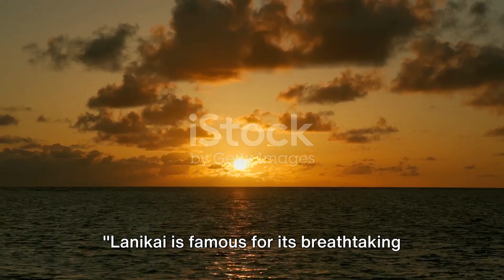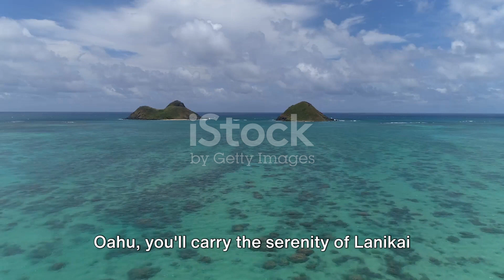Lanikai Beach A Serene Oasis of Sun Kissed Bliss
Escape to paradise with our latest video featuring the breathtaking Lanikai Beach! 🏝️ Immerse yourself in the serene beauty of this sun-kissed oasis as we take you on a virtual journey to one of Hawaii's hidden gems. 🌺

🌅 Witness the sunrise over the crystal-clear turquoise waters and feel the soft, powdery sand beneath your toes. Lanikai Beach is not just a destination; it's a tranquil escape from the hustle and bustle of everyday life.

🏖️ Whether you're a sun seeker, a nature enthusiast, or simply someone looking for a peaceful retreat, Lanikai Beach has something for everyone. Join us as we explore the lush surroundings, the gentle waves, and the iconic Mokulua Islands that grace the horizon.

🌴 Discover why Lanikai Beach is often considered one of the most beautiful beaches in the world and find out what makes it a haven for those seeking a moment of sun-soaked bliss. Don't miss out on the chance to experience the magic of Lanikai through our lens!

🎥 Sit back, relax, and let the tranquil vibes of Lanikai Beach wash over you. 🌍✨